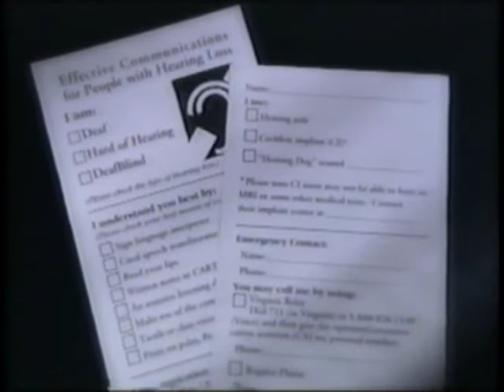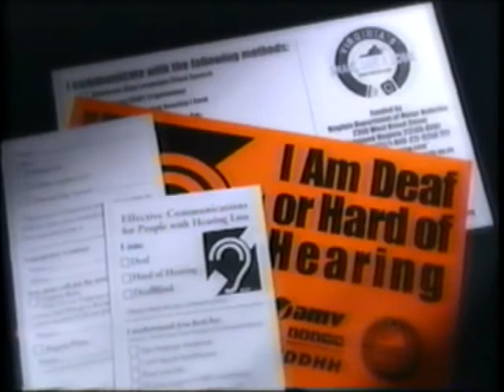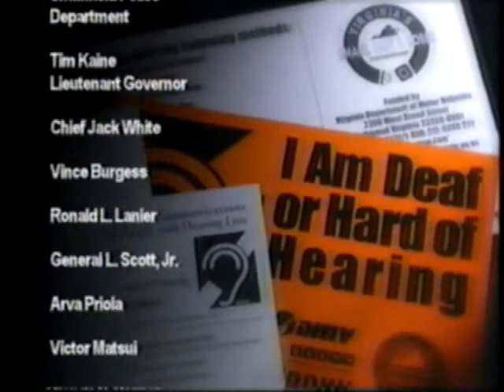Visor Alert - Virginia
This video explains what to do if you are pulled over by the police and when it is appropriate to use the visor cards available through VA Department for the Deaf and Hard of Hearing (VDDHH) and any outreach office contracted by VDDHH (which includes DHHSC).  The visor card is a tool to let the police know that you have a hearing loss and explain how to communicate.